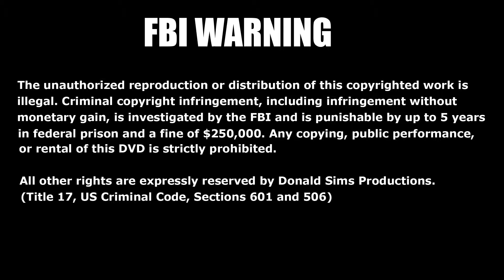Richard and Molly - BH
Mach-Ten Molly v. Wildernesshaus earning her BH at the Middle Tennessee Schutzhund Club's 2015 Fall Trial. Richard Scott is Molly's Owner/Handler.